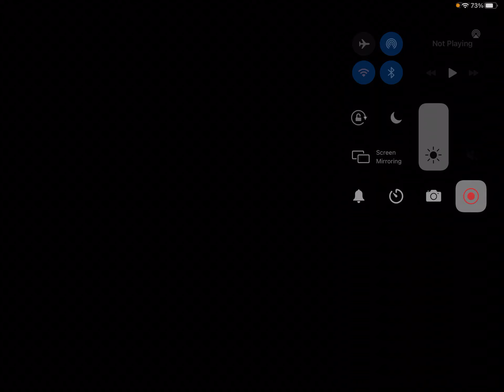I have no idea what just happened LIKE WHAT THE ACTUAL FRICK